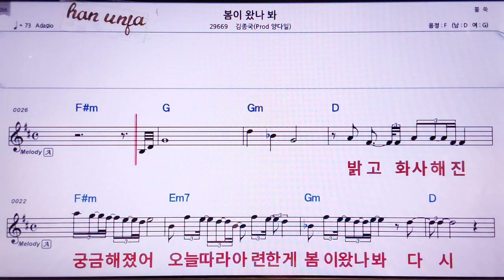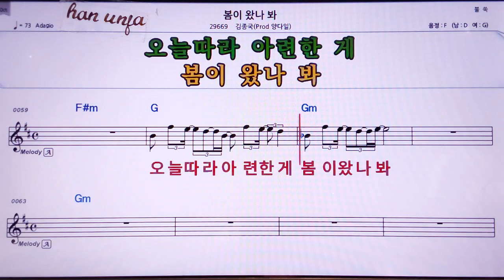💖 봄이 왔니봐/김종국*양다일 👍MR,노래방, 악보, 코드,Karaoke With Sheet Music